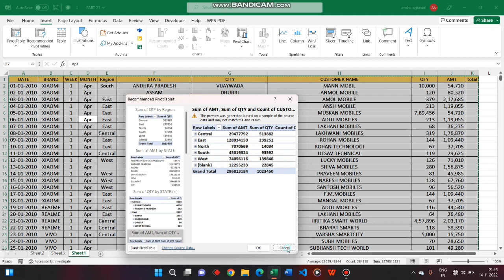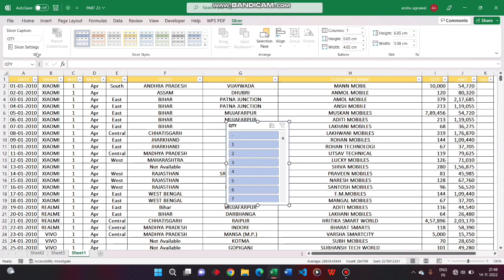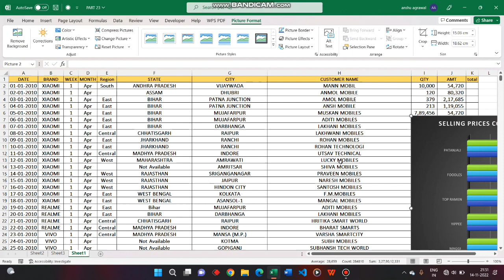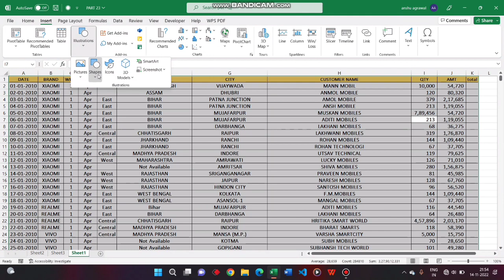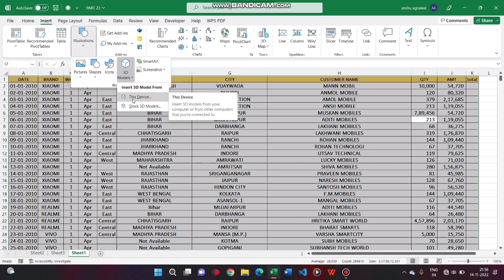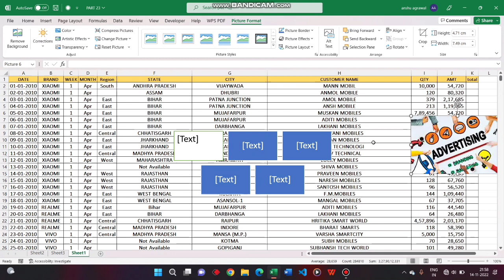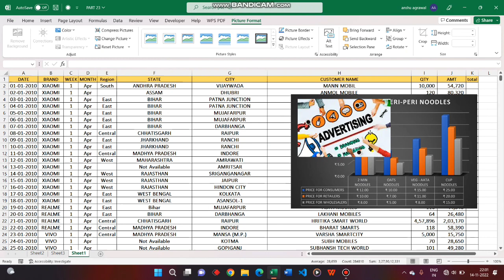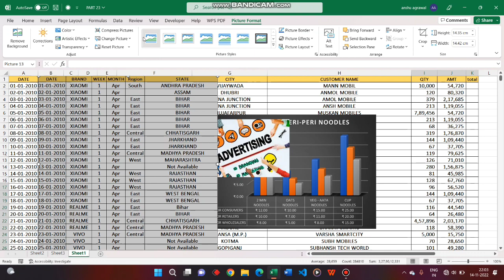All About Insert Tab - Recommend Pivot Tables, Pictures, Shapes & Screen Clipping🤔msexcel2016 - 29💯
All About Basic Formulas of MS Excel - Insert Tab - Tables & Illustrations Ribbon !! MS Excel Advanced Course !! MSEXCEL - 29

Hey dosto to aaj ke is video me hamne apne excel ke kuch basic Formulas ko sikhaa hai like - Pivot Table .. is video me maine aapko Insert Tab Ke Ribbons - Table & Illustration ko explain kiya hai In sb Formulas ka aapko excel ke usage me daily kaam aane wale formula hai ! Ye formulas aapko conditions apply krne me help krta hai and un conditions ke basis me easily results nikal skte hai !!
Is video me maine aapko kai saare easy shortcuts bhii bataye hai jisse aapka work process aur easy hojaaega !

My Gears -
Laptop Stand

My Suggestions -

**Top 5 laptops under 50K** -
✓ Acer aspire 3
✓ Lenovo IdeaPad Flex 5
✓ Lenovo IdeaPad 3
✓ Redmi Book 15 pro
✓ HP 15s Ryzen 5

**Top 5 Touchscreen Laptops** -
✓ Dell XPS 15
✓ Microsoft Surface Pro 7
✓ Hp spectre x360
✓ Samsung Galaxy Book flex
✓ Acer Spin 5

**Top 3 Tablets** - (Android)
✓ Samsung Tab S7 Fe
✓ Samsung Tab S7+
✓ Samsung Galaxy Tab S8 Ultra

**Top 3 Tablets** - (IOS)
✓ Ipad Air (5th Gen)
✓ Ipad Pro12.9
✓ Ipad Mini

Jai Hind❤️🙏
Vande Mataram..❤️🙏
Thanks
Regards - Anshul ❤️